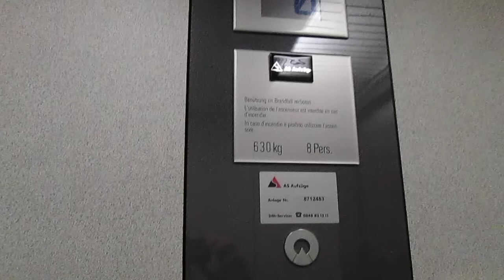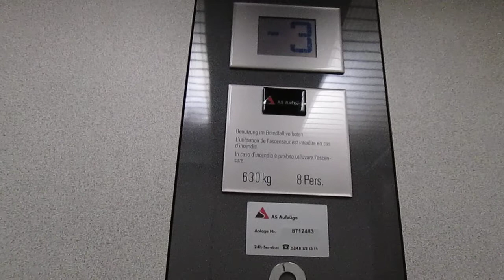Lift Schindler @ parking garage "UBS", Liestal Switzerland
Ecco di seguito le caratteristiche tecniche/Following technical informations:
-Marca/Brand: Schindler
-Azionamento/Type: Oleodinamico, con pistone laterale/Roped Hydraulic
-Capacità/Capacity: 630 KG / 8 Pers.
-Piani serviti/Floors served: 4(-3,-2,-1,0)
-Estetica dei tasti e del display/Fixtures: D-Series